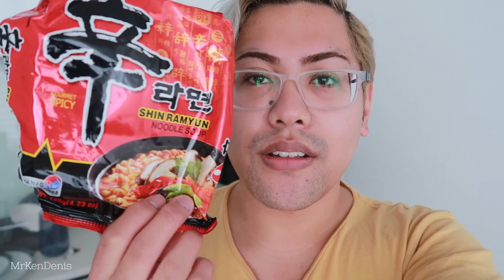FINALLY GOT OUR CHRISTMAS TREE | KIND OF VLOGMAS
Hey guys this is my attempt at sort of doing vlogmas! This past weekend it was raining heavily in Melbourne and my partner and I decided to get our Christmas Decorations. We went to the Christmas Cave which is a Christmas themed warehouse and we finally got a Christmas Tree and decorations for it. It was so much fun buying and decorating it.

The products were sent to me for review purposes and/or were gifted to me by the company's respective PR company

🎥Camera Main: Lumix G7
🎥Vlog Camera: Canon G7X Mark II
💻Software: Final Cut Pro or Adobe Premiere Pro

About MrKenDenis
My name is Ken Valdejueza. I am a Filipino YouTuber based in Melbourne, Australia. I was born and raised in Hong Kong. I speak English as my primary language but I can speak Tagalog too! I mainly do make up related videos, vlogs and I do like to talk about different topics from sexuality, my experiences and technology. I plan on doing more travel vlogs in the future and to take you along to more events.